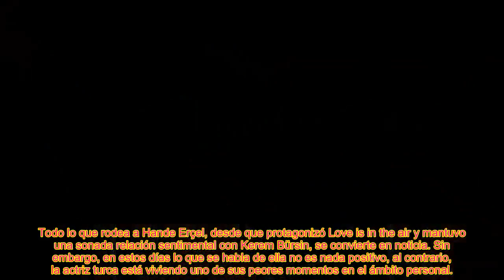Hande Erçel sufre por su sobrina, a la que han diagnosticado cáncer